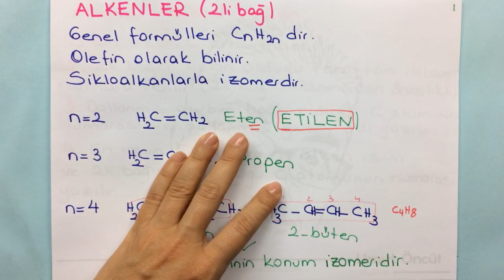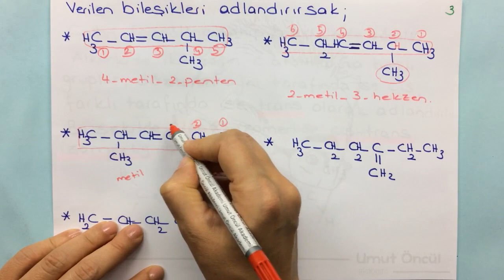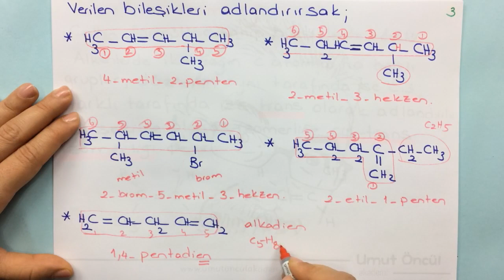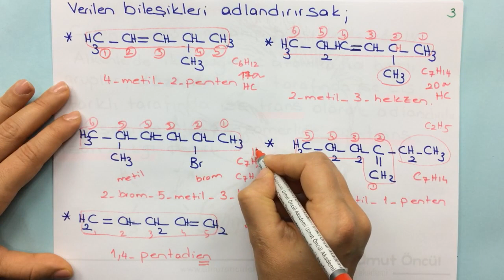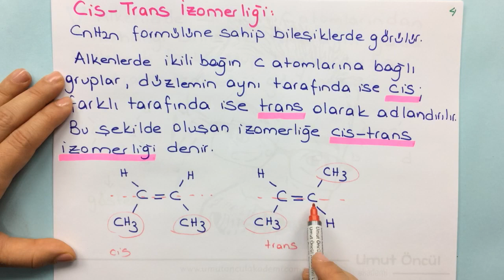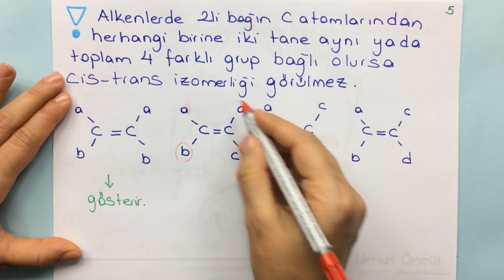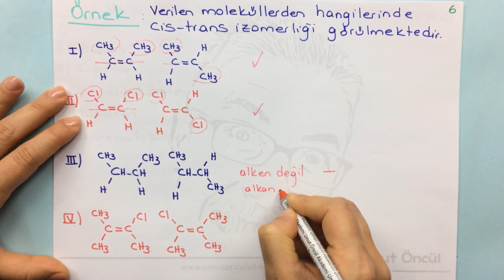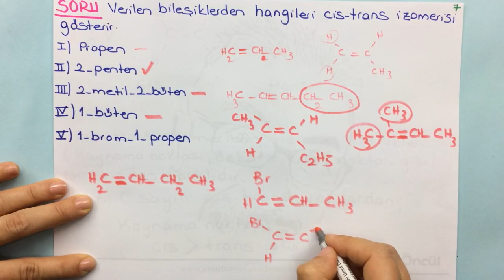Organik Bileşikler #4 | Hidrokarbonlar | Alkenler #1 | +PDF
Organik Bileşikler, Hidrokarbonlar, Fonksiyonel Gruplar, Alkoller, Eterler, Karbonil Bileşikleri, Karboksilik Asitler ve Esterler ile ilgili tüm detaylar paylaşılmıştır.